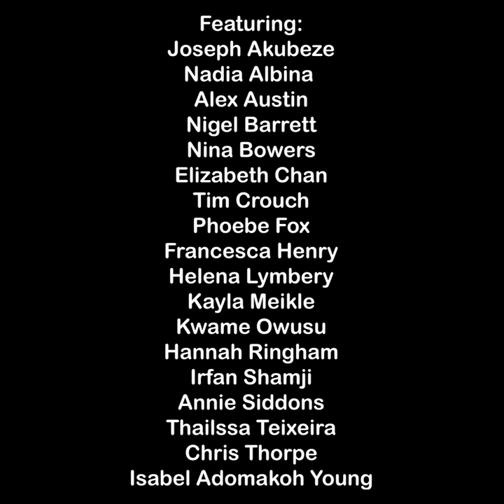Letters Trailer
An unopened letter, a box of props, and a set of instructions.

From the team who created the Gate’s critically acclaimed production of Dear Elizabeth, Letters is a funny and often moving reflection on the global situation we find ourselves in.

In March 2020, as the UK joined countries around the world in the Covid-19 lockdowns, the Gate Theatre invited 9 pairs of performers to write letters to each other. Some met for the first time performing Dear Elizabeth, and some are complete strangers. Letters is the opening of these correspondence.

Written between March and August 2020, Letters tells the story of Spring to Summer; of pandemics and protests; of the personal and the public, and of people living in isolation reaching out to one another on paper.  At once brilliantly funny, touching and true, Letters is a candid and compelling celebration of coming together even when we are physically apart.

Live from their own homes, each pair of performers will open and read the letters they've received from each other. Neither knows what their letters contains. All they have is a series of instructions and a surprise box of props to create a show together by opening up, meeting one another, and exchanging the gift of a poem

Co-Directed by Nina Bowers, Yasmin Hafesji, Hannah Ringham, Moi Tran, and Gate Artistic Director Ellen McDougall.

The cast includes Alex Austin, Isabel Adomakoh Young, Joseph Akubeze, Nadia Albina, Nigel Barrett, Nina Bowers (also co-directing), Elizabeth Chan, Tim Crouch, Phoebe Fox, Francesca Henry, Helena Lymbery, Kayla Meikle, Kwame Owusu, Hannah Ringham (also co-directing), Irfan Shamji, Annie Siddons, Thalissa Teixeira and Chris Thorpe.

14 Sept      Nina Bowers & Hannah Ringham
15 Sept      Alex Austin & Nigel Barrett
17 Sept      Kwame Owusu & Francesca Henry
21 Sept      Kayla Meikle & Chris Thorpe
22 Sept      Tim Crouch & Nadia Albina
23 Sept      Nina Bowers & Hannah Ringham
28 Sept      Helena Lymbery & Isabel Adomakoh Young
29 Sept      Phoebe Fox & Thalissa Teixeira
30 Sept      Annie Siddons & Joseph Akubeze
6 Oct          Irfan Shamji & Elizabeth Chan
7 Oct          Nina Bowers & Hannah Ringham